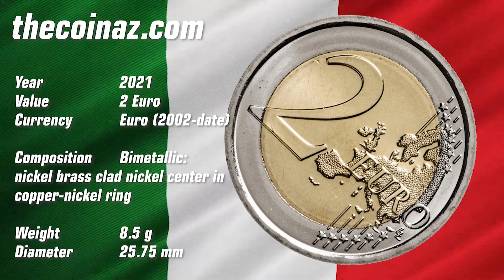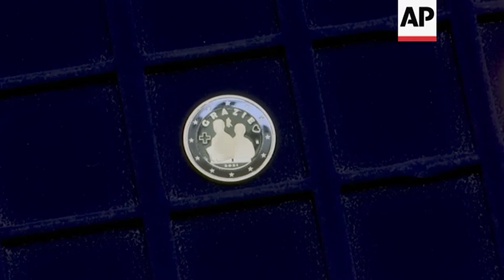Find Out How Much a 2 Euro 2021 Coin is REALLY Worth!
In this video, we're going to show you how to find out how much a 2 euro 2021 coin is REALLY worth!

We'll start by showing you how to spot rare 2 euro coins, and then we'll help you figure out how much they're worth. After that, we'll give you some tips on how to collect 2 euro coins, and finally, we'll explain the value of a 2 euro 2021 coin in terms of US dollars and euros.

So if you're looking to learn how much a 2 euro coin is worth, watch this video! We'll help you find out everything you need to know about these popular coins!

☆Click here and go to our website for buying and selling coins

☆Click here and go to our mobile application for buying and selling coins

●DON'T Spend This Washington QUARTER!